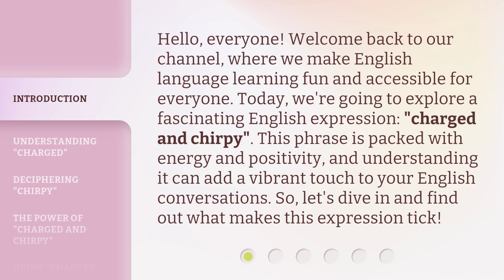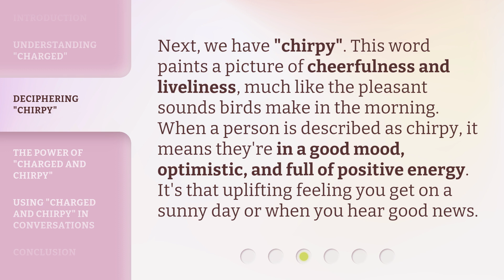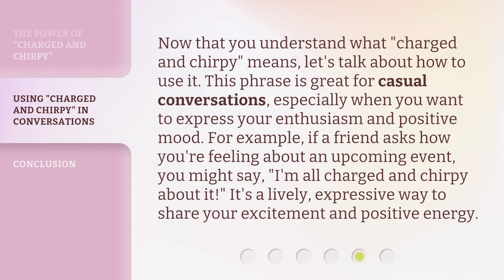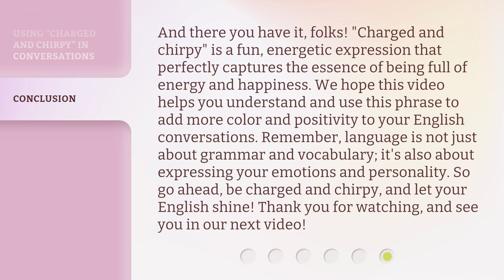Unpacking "Charged and Chirpy": A Dive into English Expressions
Decoding English Expressions: Charged and Chirpy Unpacked • Join us as we unpack the meaning and origins of the popular English expressions 'Charged and Chirpy'. Learn the fascinating history behind these words and how to use them in everyday conversations.

00:00 • Introduction - Unpacking "Charged and Chirpy": A Dive into English Expressions
00:39 • Understanding "Charged"
01:09 • Deciphering "Chirpy"
01:35 • The Power of "Charged and Chirpy"
02:01 • Using "Charged and Chirpy" in Conversations